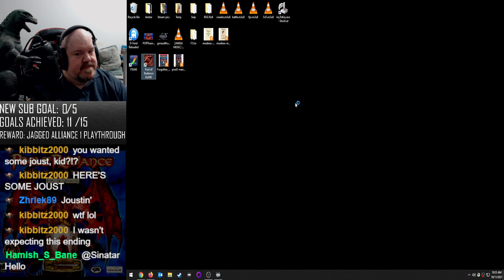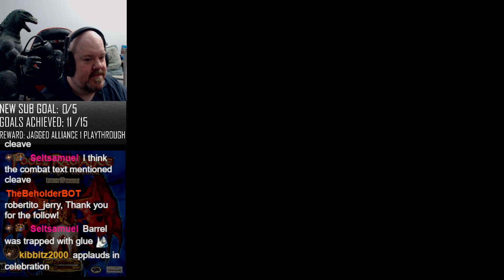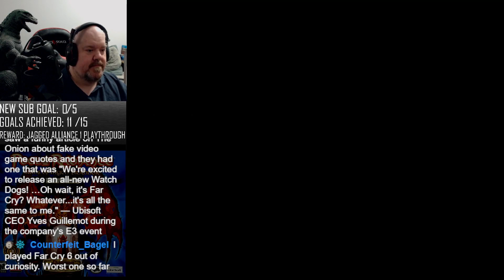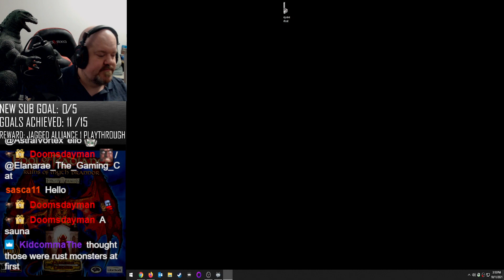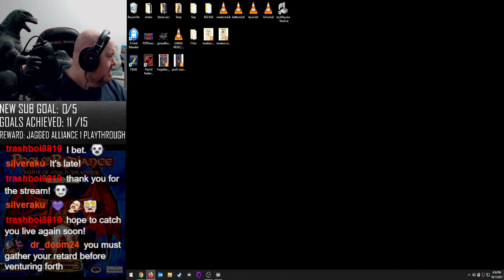Pool of Radiance: Ruins of Myth Drannor (PC) - Session 3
Well we not only finish the cyclopean first floor, but actually clear out the second as well. I also fixed the frame rate issues so things look a lot smoother now.